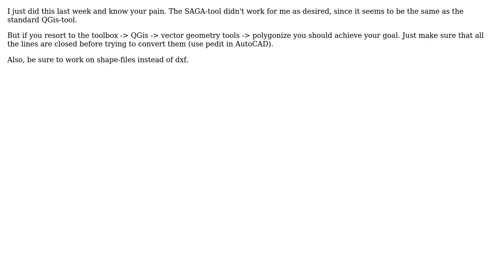GIS: Convert multiple lines into a polygon in QGIS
With thanks & praise to God, and with thanks to the many people who have made this project possible! | Content (except music & images) licensed under CC BY-SA | Music | Images & others | With thanks to user Erik user C.-F. Vintar and the Stack Exchange Network Trademarks are property of their respective owners. You are responsible for your own actions.